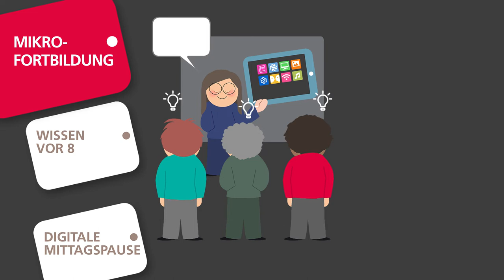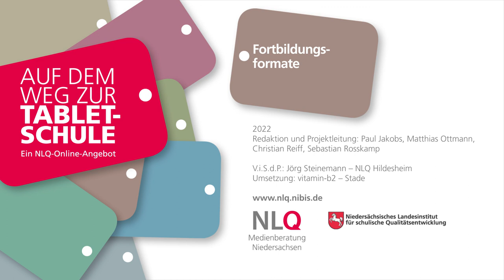schulinterne Fortbildungsformate - Impulse und Möglichkeiten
Dieses Video ist Bestandteil eines Moodle-Kurses, bei Interesse an einer Teilnahme Ihrer Schule an diesem Kurs melden Sie sich bitte beim Fachbereich 35 des NLQ.